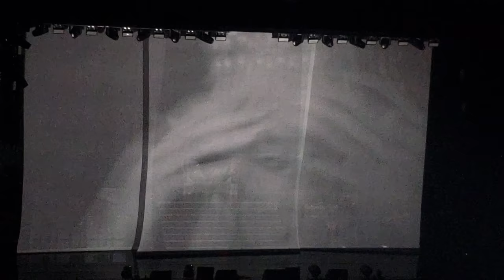GRWM + VLOG Christina Aguilera Liberation Tour | Angel Flores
[[ s/n: There was a 'technical' difficulty with a part in the video. I apologize for the glitch that occurs 9:05-9:55 & 10:43-11:30 ]]

Hi Beauties !

I'M BACK ! & I got something a little different for you lol GRWM for Christina Aguilera Liberation Tour + vlog to update you on where I've been. Definitely took advantage of my NYC trip to make it a little more exciting !

Christina Aguilera Liberation Tour
INCREDIBLE ! I highly recommend you go see her live.
make sure to watch it in 1080pHD

MILK MAKEUP Blur + Set Matte Loose Setting Powder in shade "Translucent Light"

LIPS
Dose Of Colors x iluvsarahii Liquid Matte Lipstick in shade "Peachii"
Gerard Cosmetics Color Your Smile Lighted Lip Gloss in shade "Pouty Princess"

Leave any requests down below.